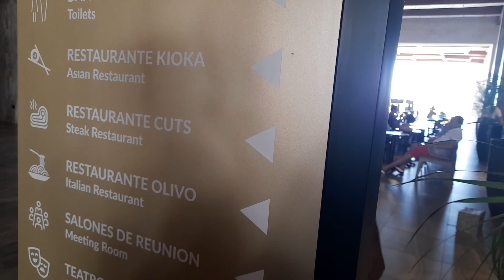Punta Cana New Resort Serenade Todo Incluido:Check In PartNo.2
Nuevo Resort Serenade Ubicando en
Punta Canal Higuey Resort Todo Incluido
Picinas Playa de Arenas Blancas